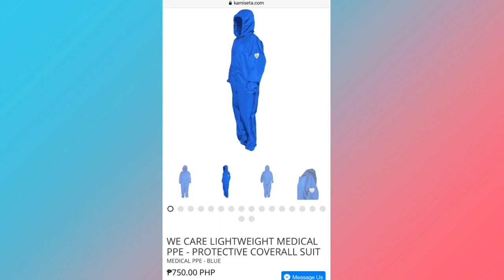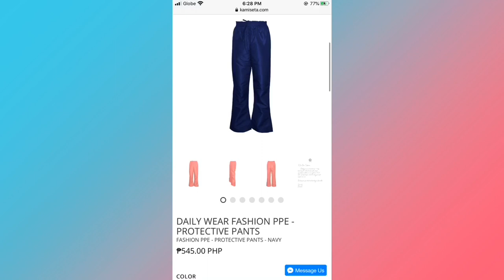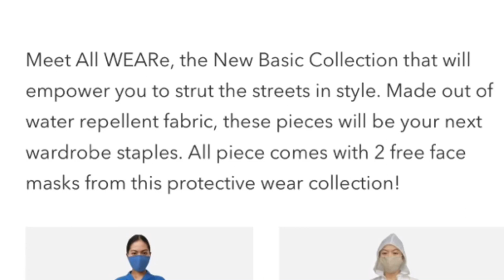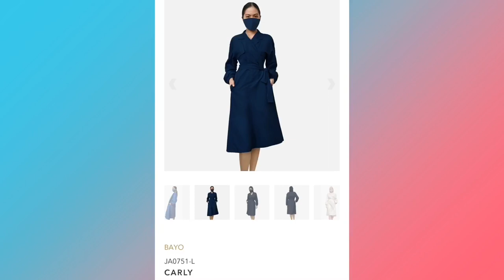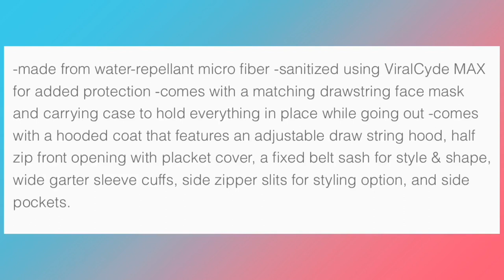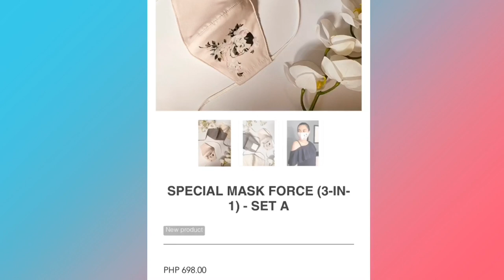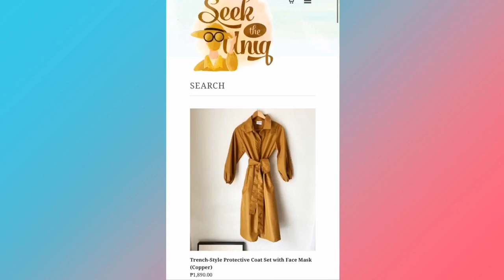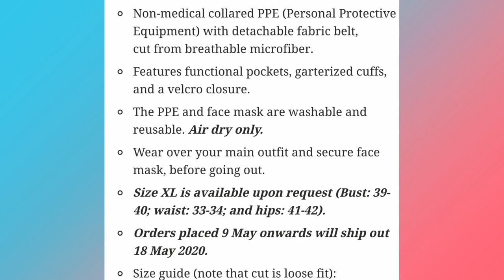WOW ! WHERE DID I FIND THESE FASHIONABLE PPEs ? 🧥😷, MANILA 🇵🇭 | JAZZY JAQ 💖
Dressing up for work & important errands / meetings is not the same thing anymore ..The new essentials is added to our wardrobe in these uncertain times ...

But we don’t say that we can’t be stylish we used to be ! 💃

Even though I’m just staying home ( tall order by my husband and I need to be obedient since he always make my wishes granted 💓 ) , I want you my Jazzy Peeps to be still in style whenever you need to go out for work and important matter to attend to 💃!

I’m happy our local fashion houses created fashionable PPEs so that we can still be stylish while protected from the virus around us 💖🙏🏻

I’m wearing :

Makeup
Face - Sunglow tinted sunscreen & Ponds Tone up powder
Eyebrow - VMV HeyeBrow blond
Eyeshadow - Happy Skin ColorPlay Stardust
And Maybelline Nude Glitter Palette
Eyelash - Maybelline Mascara, Shu uemura  Eyelash Curler
Blush - B21 Vice Blush
Lips - Sunglow Lip screen sun kissed

Dress - Floral Dress by Dorothy Perkins
Earrings - Mango  Combined Shell Earrings

EDITED Using VIVA VIDEO and IMOVIE

STAY HEALTHY , STAY SAFE & STAY GORGEOUS BY BEING STYLISH  💃!

HAPPY WATCHING 💖💖💖